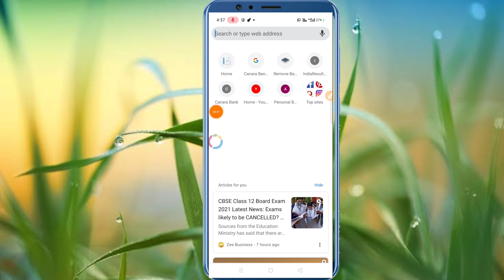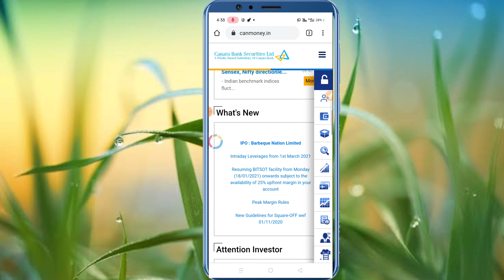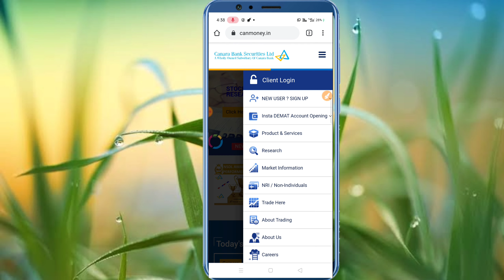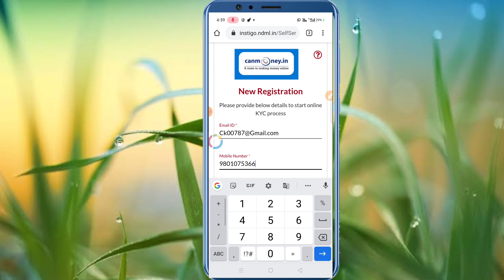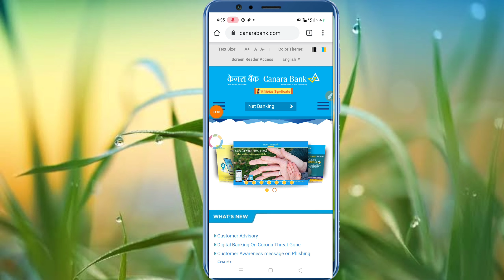केनरा बैंक ऑनलाइन अकाउंट खोलें !! Canara Bank zero balance account online